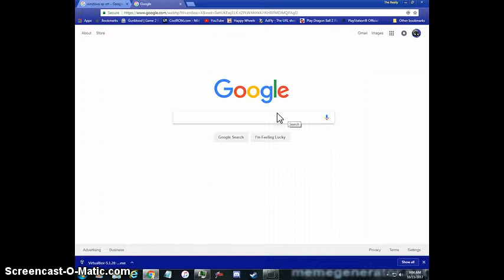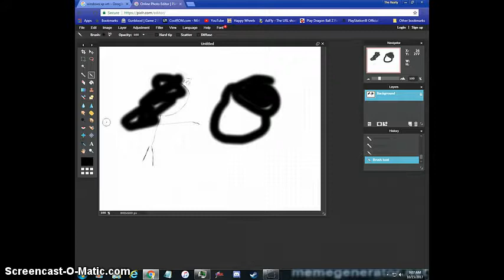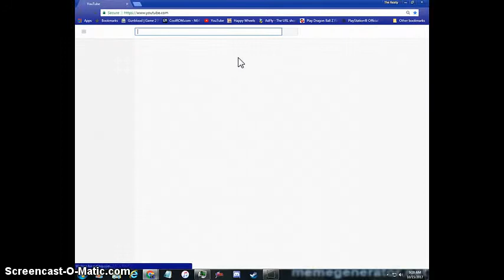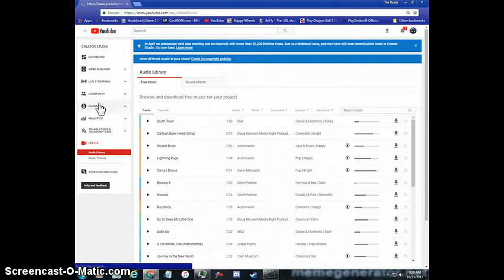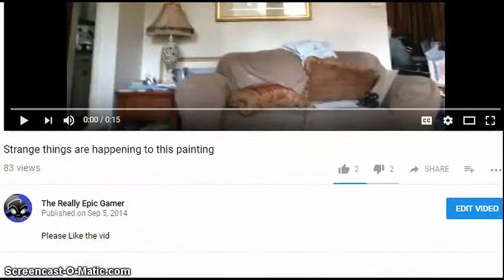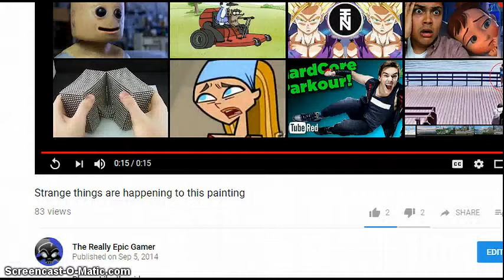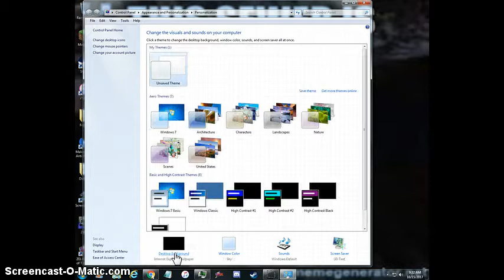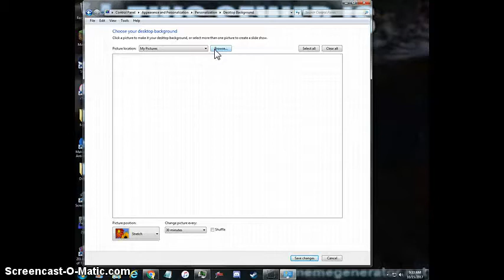Kid gets Arrested over Extreme Corn Fetish WARNING, EXTREME VIOLENCE AND GORE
When you click bait to get views.